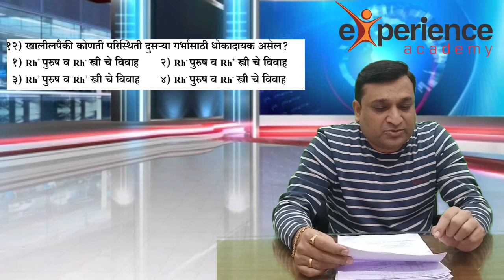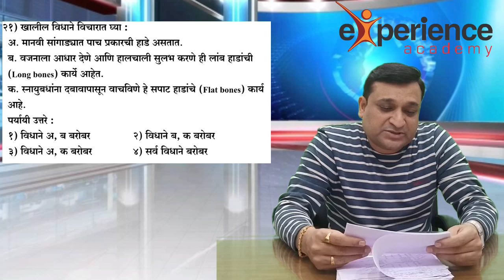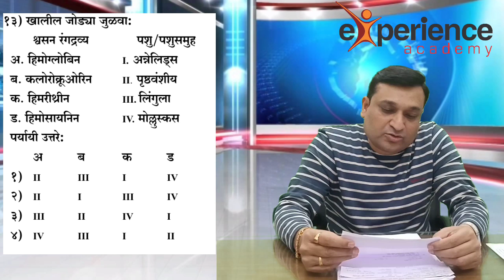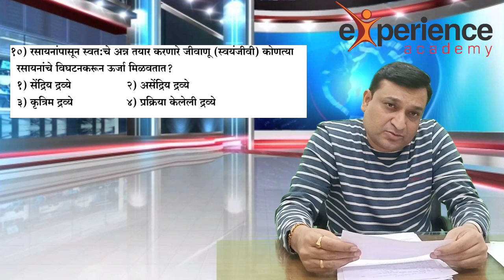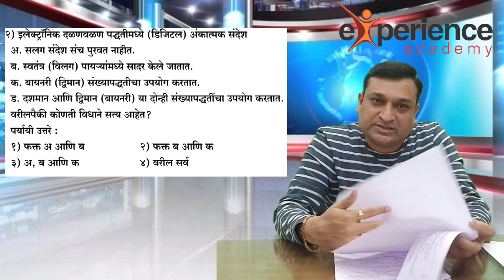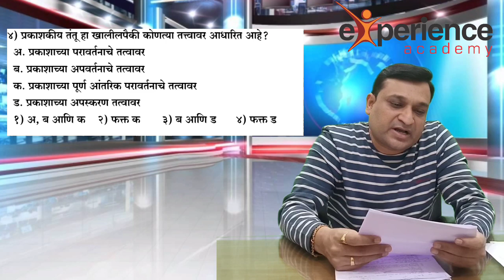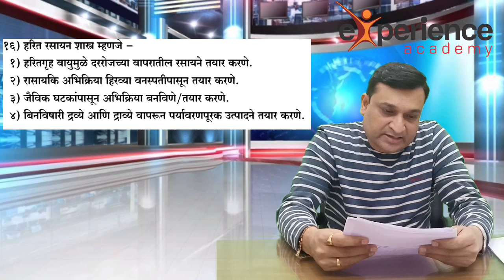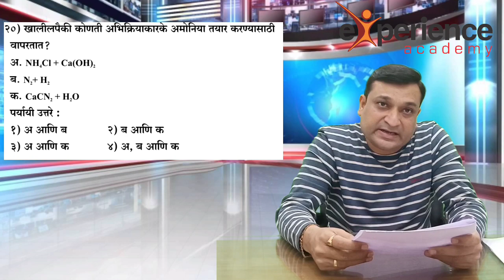राज्यसेवा (पूर्व) 2019 सामान्य ज्ञान पेपर विश्लेषण(सा.विज्ञान) : Mpsc State Service Pre Analysis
general science is very easy subject to understand ... this super analysis is helpful for all the aspirants to know expected answers and to plan success strategy for further studies